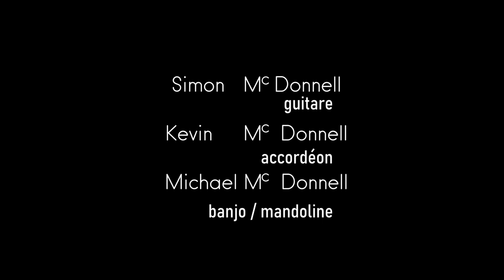McDonnell Trio Happy Christmas live session - In the Kitchen - December 2020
For the Wood Family

Michael McDonnell: vocals, banjo and mandolin
Simon McDonnell: vocals, guitar
Kevin McDonnell: vocals, accordion

Fairytale of New York - Lazy John - Thirty Foot Trailer - May You Never

Video by Rivo Ralison and Christophe Bunel
Booking Naïade Productions.